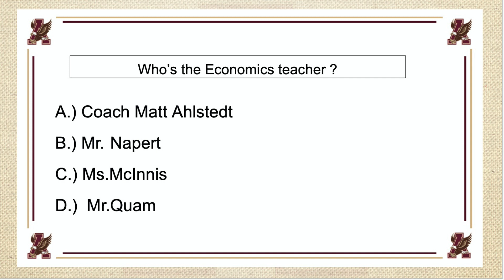WE TV September 13